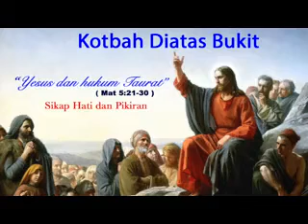PA 004 Kotbah Di atas Bukit --- 4. Yesus dan Hukum Taurat "Sikap Hati dan Pikiran"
MARAH MARAH MARAH

Kalau seseorang sudah marah, ada yang bisa mengendalikan, ada yang tidak bisa mengendalikannya, sehingga banyak yang menyesal, setelah mereka melampiaskan kemarahan mereka, karena perbuatan yang mereka lakukan melalui kemarahan mereka.

Marah adalah salah satu Sikap Hati dan Pikiran kita.

Dimana hati dan pikiran kiita selalu memikirkan emosi , marah, maka dia akan melakukan nya di dalam perbuatannya dalam sikap dan tingkah laku .

Di dalam kehidupan sekarang, yang di lihat adalah dari luar , tetapi Tuhan selalu melihat dalam kita , yaitu Tuhan melihat hati kita .

Tuhan Yesus Mengajarkan untuk kita menjaga pikiran dan hati kita,
Pusat dari setiap tingkah laku kita ada di pikiran dan hati kita .

Mari Kita dengarkan bagaimana kita harus mengendalikan hati dan pikiran , sehingga kita dapat menjaga sikap tingkah laku kita dengan lebih baik .

Semoga Share Firman ini menjadi berkat kita semua .